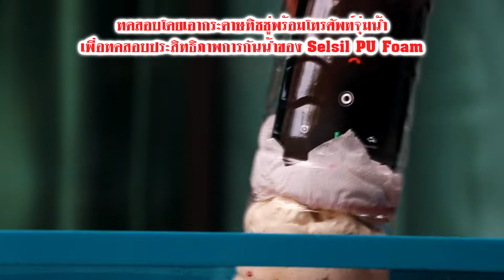SELFOAM_PU FOAM - Shop@24